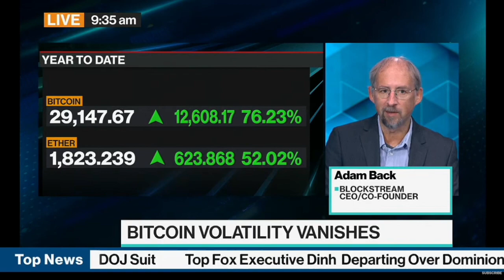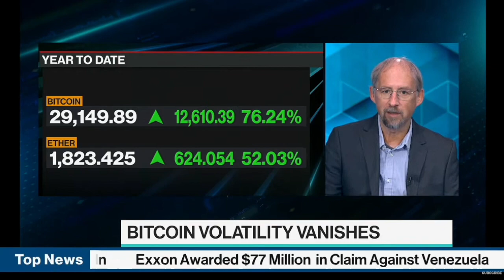Blockstream CEO Dr. Adam Back on Bloomberg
See Blockstream CEO Adam Back on Bloomberg Surveillance. Adam talks about Bitcoin's price appreciation and the opportunity presented by the BASIC Note. Registered through Luxembourg securitization fund Stokr, the BASIC Note will be issued on the Liquid Network providing a glimpse into the future of global capital markets built on Bitcoin.